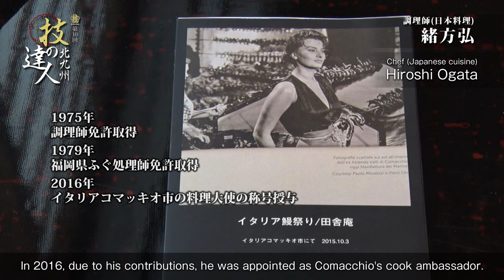OGATA Hiroshi chef (Japanese cuisine)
Ogata is owner fo an eel restaurant "Inaka An"
He cotributed to the eel culture overseas and received the title of cook ambassador in Comacchio, Italy.

Kitakyushu City certifies persons with superior skills as "Kitakyushu Waza-no Tatsujin(masters of Kitakyushu skills)".
He is one of the "Tatsujin".